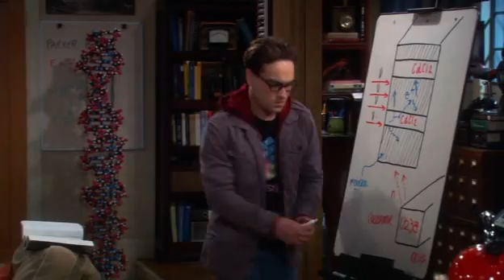Il primo Bazinga di Sheldon - Originale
S02E23
Ecco l'originale con i sottotitoli. Confrontateli con l'adattamento italiano. Notate niente?
Si sono messi anche a copiare il lavoro fatto da appassionati...